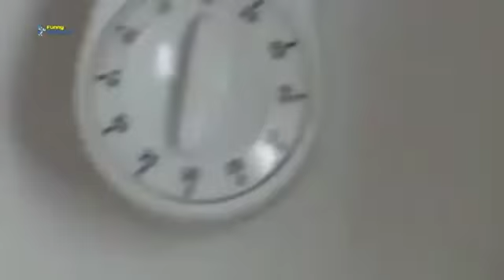Funky Funny Cats Compilation